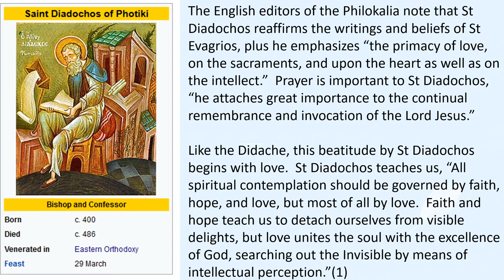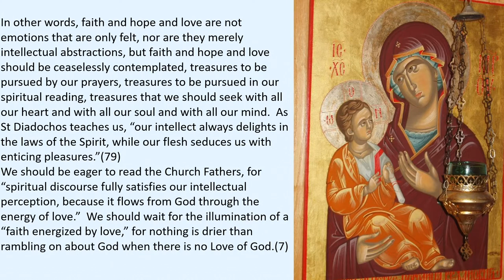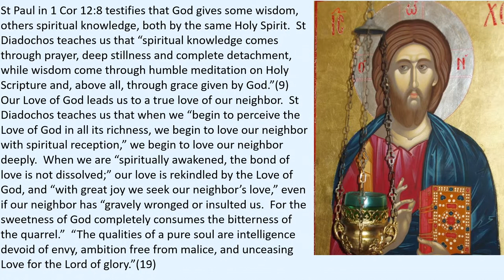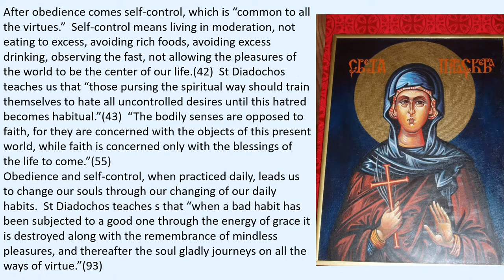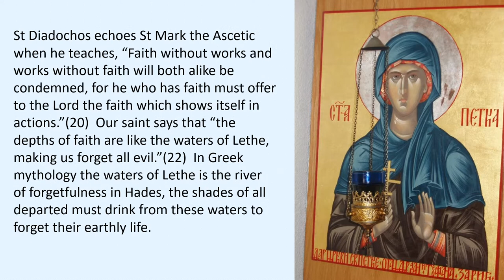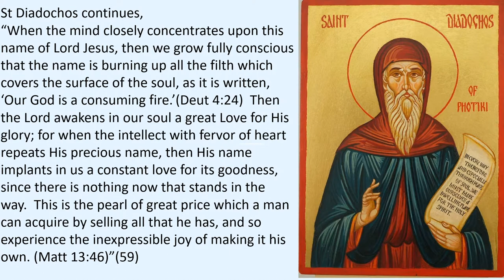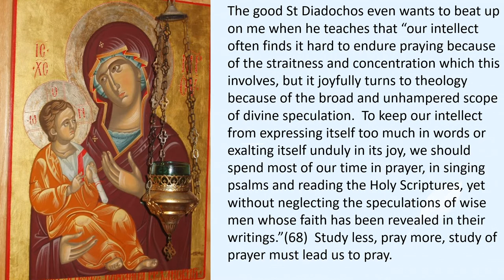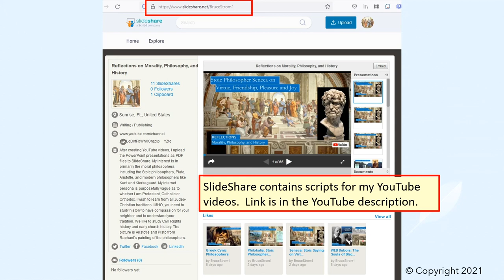Philokalia, St Diadochos of Photiki, On Spiritual Knowledge and Discrimination, Loving God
St Nikodemus, compiler of the Philokalia, tells us that St Diadochos of Photiki was a fifth century bishop of Photiki in Epirus, in Northern Greece, and that he wrote works opposing the monophysites and support the orthodox position in the Council of Chalcedon.

The English editors of the Philokalia note that St Diadochos reaffirms the writings and beliefs of St Evagrios, plus he emphasizes the primacy of love and the sacraments.  Our saint teaches us that we cannot neatly divide our heart and our intellect, that our feelings affect our thoughts, and our thoughts affect our feelings.  Prayer is important to St Diadochos, “he attaches great importance to the continual remembrance and invocation of the Lord Jesus.”

Like the Didache, this beatitude by St Diadochos begins with love.  St Diadochos teaches us, “All spiritual contemplation should be governed by faith, hope, and love, but most of all by love.  Faith and hope teach us to detach ourselves from visible delights, but love unites the soul with the excellence of God, searching out the Invisible by means of intellectual perception.”  We also discuss how the Eastern Church Fathers in their definition of self-love see self-love and selfishness as interchangeable terms, and we compare that with the common modern definition of self-love.

Our saint also discusses:
• How the Holy Spirit helps us to Love God.
• The importance of obedience, which encourages us to be humble towards our neighbor, and how Adam sinned due to his lack of humility.
• How obedience leads to self-control, living in moderation, nothing to excess.
• How obedience and self-control helps us to improve our daily habits.
• How the Christian will have both faith and works, how faith makes us forget all evil.
• How our soul is awakened when we pray on the name Lord Jesus.
• How we should not be overly concerned with justice, and pray for those who wrong us and steal from us.
• How our intellect can keep us from praying when we prefer divine speculation.
• How we can control our dreams so our dreams are pleasant dreams.

Website with information about the saints in the Philokalia, with excerpts from their works:
The Philokalia: The Complete Text (Vol. 1)
The Philokalia: A Classic Text of Orthodox Spirituality, Essays